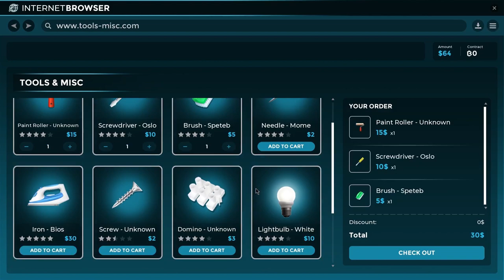Handyman Corporation - Official Trailer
In Handyman Corporation you become the owner of a business where you handle a variety of jobs in cleaning, maintenance, design, and construction. Accept contracts, play minigames to perform every task required. Then expand your company – buy spare parts, tools, train skills, and manage